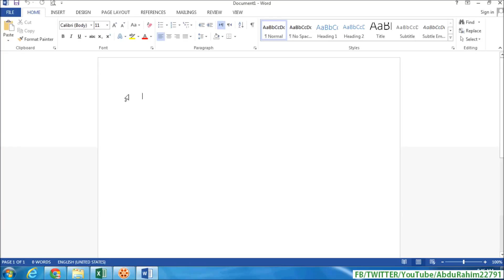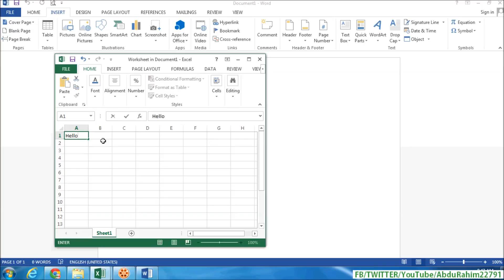How to Attach Microsoft Excel file in Word - Bangla MS Office Tutorial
In this video tutorial we will show you how to attach excel file in word.

In order to attach excel file in word, open the Microsoft Word. Go to the "Insert" menu. Click on "Object" and choose "Microsoft Office Excel List".

Also check the "Display as icon" option and press "ok". In a few moments the excel file will appear. You can make changes in it and click "save". Quit excel.

Now your excel file is attached in word.